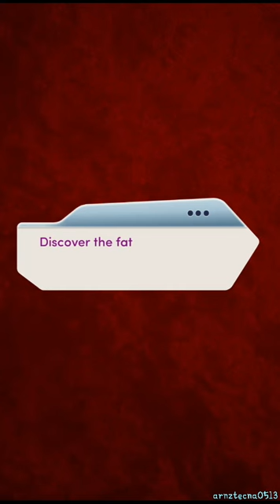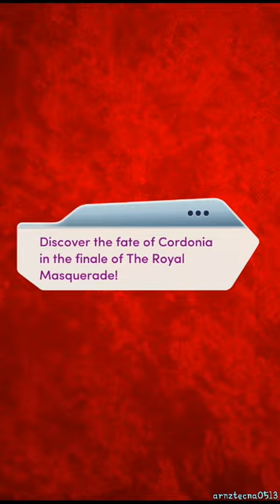The Royal Masquerade, Chapter 16 (Brandon/Kayden Vescovi's Route) [HOUSE EVERHART SEC.] | Choices